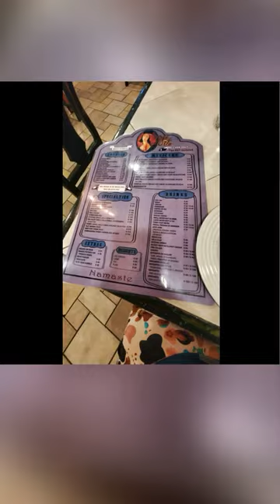The Unforgettable Climb: Conquering the Stairs to Paradise in Puerto Vallarta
Exploring a luxury villa and getting ready for nightlife fun during vacation.